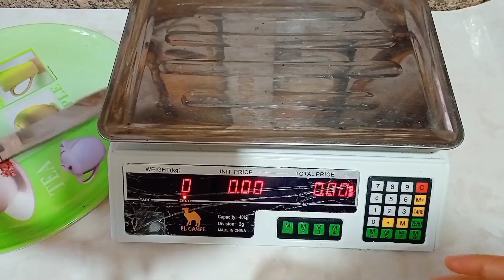انجح واسهل طريقه لعمل الملبن الاحمر او الدميه افضل واوفر من الجاهزه بكتير بعد كده مش هتشتريها من بره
طريقة_عمل-الملبن-الاحمر
حلويات-المولد-النبوى-الشريف
الملبن الاحمر'تحضير الملبن الاحمر'الدوميه'الملبن الاحمر بالسوداني'عمل الملبن الاحمر بالسودان'كيف اصنع الملبن الاحمر بالسوداني'كيف احضر الدميه الحمراء'طريقه عمل الملبن الاحمر'حلويات المولد النبوي الشريف'حلويات المولد

إذا الفيديو اعجبكم ما تنسوش تدعموني باللايك والشير والاشتراك بالقناه ليصلكم كل جديد مع تحياتي لكم